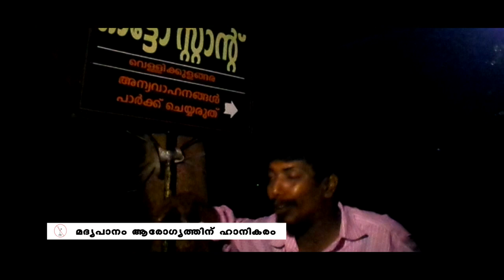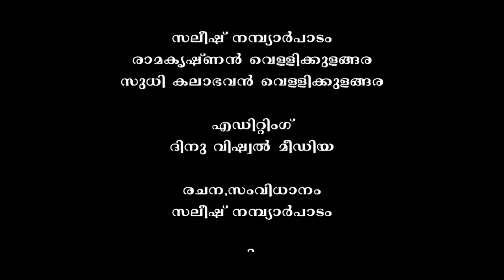Munnarippu (മുന്നറിയിപ്പ് ) Short Filim Saleesh ,sudhee Vellikulangara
Directed By : Saleesh Nambyarpadam